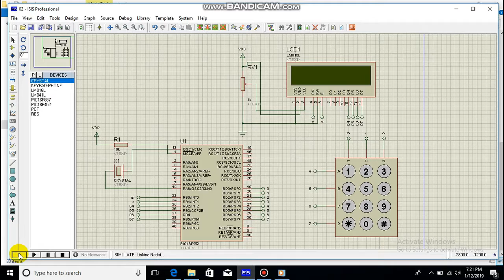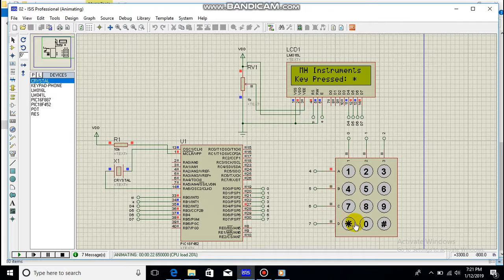Keypad interfacing with PIC microcontroller